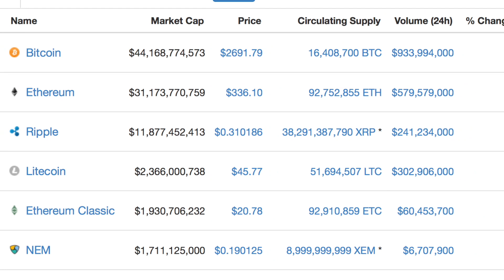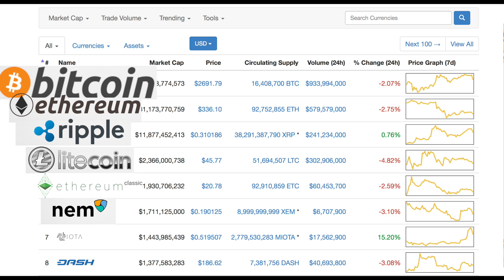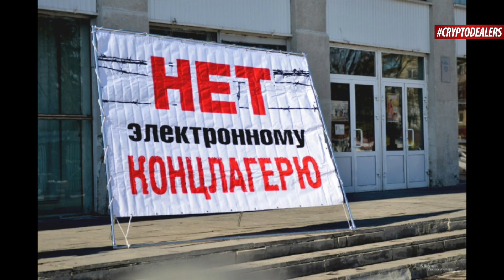BITCOIN ПОТЕРЯЛ ДОЛЮ РЫНКА | ЭЛЕКТРОННАЯ РОССИЯ | CRYPTODEALERS VLOG +18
Граждане России испугались криптовалют и тотального контроля
 Восточный Лондон получил локальную цифровую валюту. Новая криптовалюта называется Local Pound, East London, и ее курс привязан в соотношении 1:1 к британскому фунту.

Капитализация всех криптовалют перевалила за 100 млрд долларов. Вследствие роста альткоинов индекс доминирования биткоина в экосистеме криптовалют снизился к новому минимуму – 37% от совокупного объема рынка в $114,84 млрд.
Верховная Рада провалила законопроект о выпуске криптовалюты на территории Украины.

Мише на туфли 👠
🌶Bitcoin Address: 1DDzSrLFUNothArFQk9xu79jc44jmU14Wu

CRYPTODEALERS NEWS
Мы расскажем тебе о самых последних трендах крипто рынка и не только!